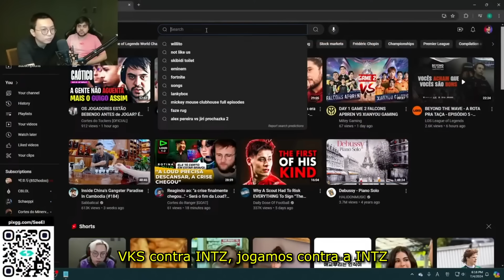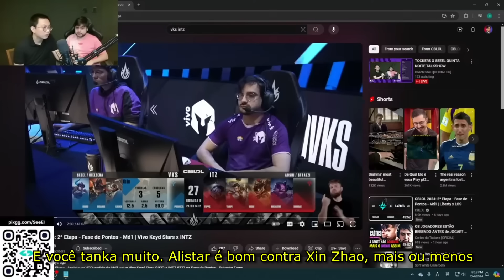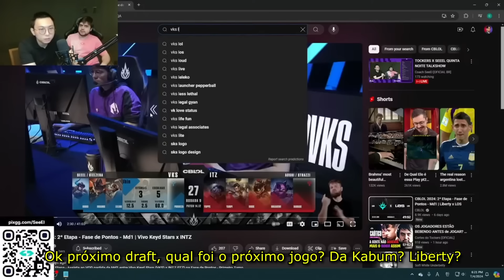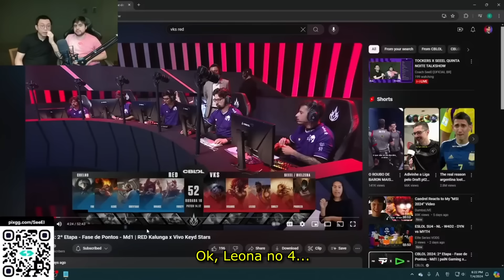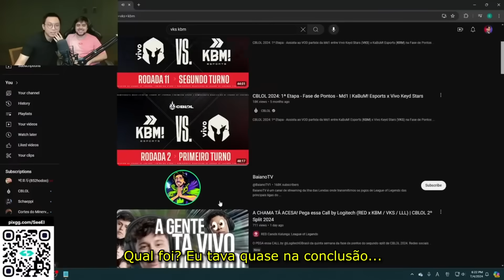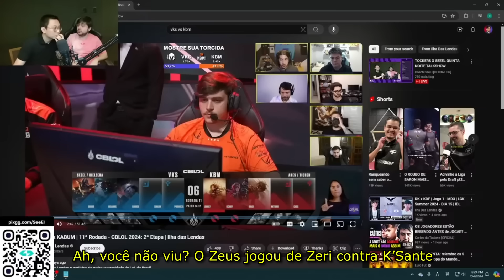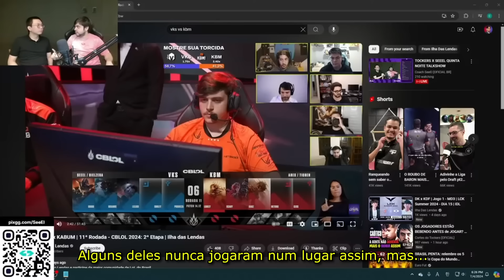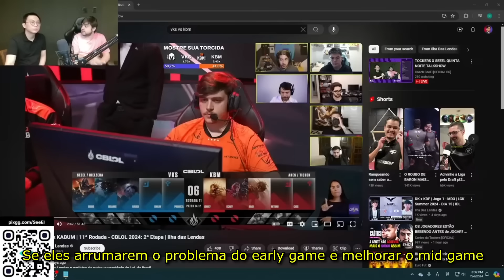QUAL O MOTIVO da CRISE DA LOUD? Coach SEEEL e TOCKERS fazem a análise!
Trechos e cortes da live e youtube do Coach SeeEl com legendas em português!